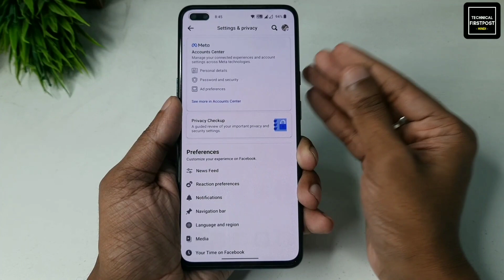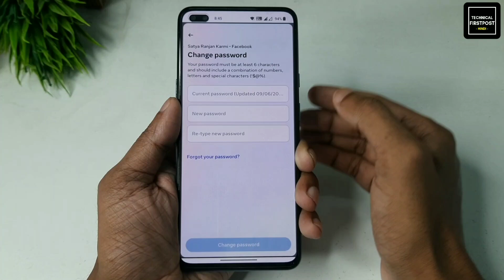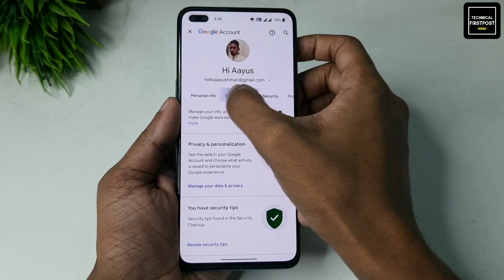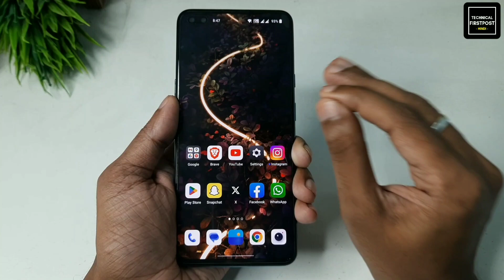facebook ka password kaise pata kare | facebook password kaise pata kare apna | fb password change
Hello Everyone,

🔴HASHTAGS USED:-

🔴QUERIES SOLVED:-

facebook password
facebook ka password bhul chuke hain password kaise dekhe